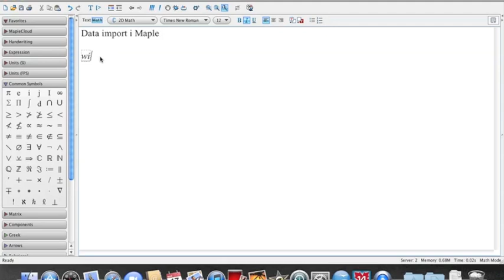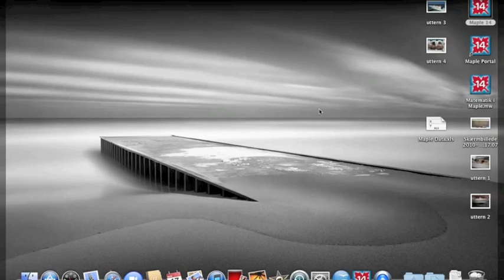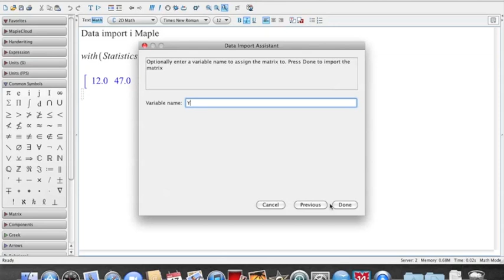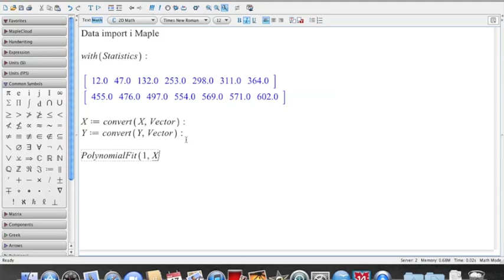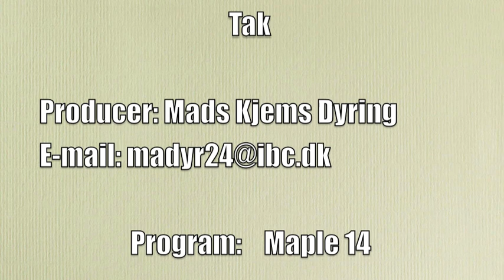Data import i Maple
En video om hvordan man importerer data ind i Maple 14. Lavet af Mads Kjems Dyring.